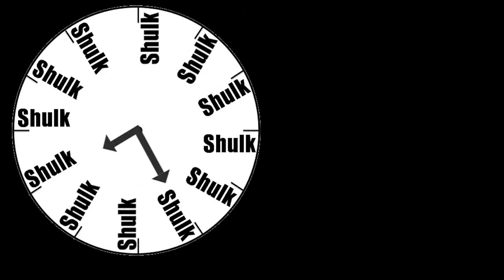Shulk is OP - Smash Bros. Wii U Montage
For Glory 1v1, What a bunch'a jokers.